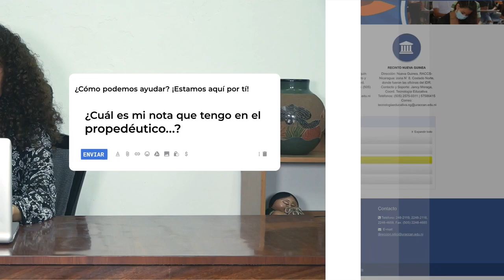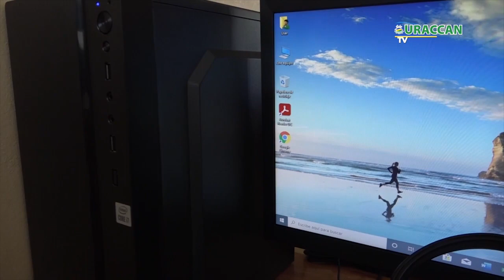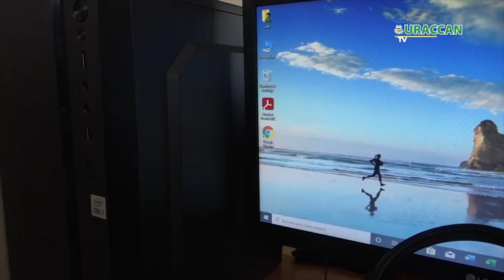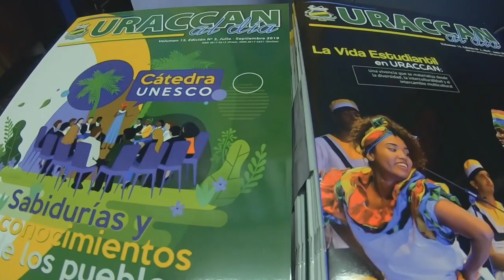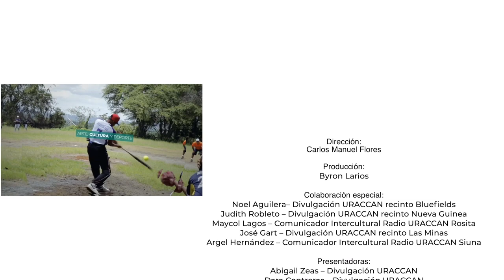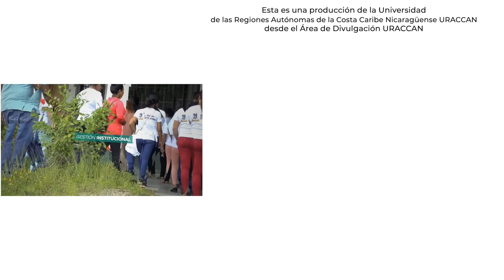Revista URACCAN al día TV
Agradecemos por acompañarnos en una edición del año 2023 de tu Revista URACCAN al Día TV, acompáñennos.

𝗦𝗲𝗴𝗺𝗲𝗻𝘁𝗼 𝗚𝗲𝘀𝘁𝗶𝗼𝗻 𝗜𝗻𝘀𝘁𝗶𝘁𝘂𝗰𝗶𝗼𝗻𝗮𝗹: En Nueva Guinea se ha realizado el lanzamiento de las escuelas de oficio, una actividad en la que URACCAN participa facilitando cursos de emprendimiento y marketing

𝗦𝗲𝗴𝗺𝗲𝗻𝘁𝗼 𝗚𝗲𝘀𝘁𝗶𝗼𝗻 𝗜𝗻𝘀𝘁𝗶𝘁𝘂𝗰𝗶𝗼𝗻𝗮𝗹: Consejo Nacional de Universidades sesiona en Bonanza

𝗦𝗲𝗴𝗺𝗲𝗻𝘁𝗼 𝗚𝗲𝘀𝘁𝗶𝗼𝗻 𝗜𝗻𝘀𝘁𝗶𝘁𝘂𝗰𝗶𝗼𝗻𝗮𝗹: En el Recinto URACCAN Bilwi se llevo acabo una feria vocacional, donde presentaron las diferentes carreras que oferta la Universidad